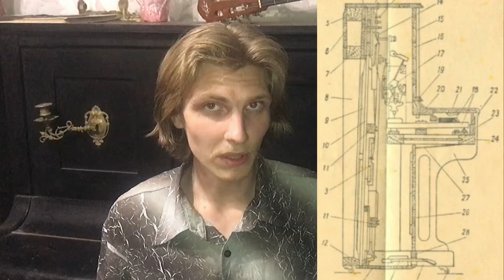Одна из НЕочевидных причин проблемы с репетицией в механике пианино | Архив наблюдений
Решил поделиться одним занимательным, но в то же время важным, наблюдением, касающимся изменения репетиционных качеств механики пианино в зависимости от наклона корпуса инструмента. Не обучения ради, а исключительно ради сохранения пианино, которые могут быть спасены от слома благодаря этой информации.